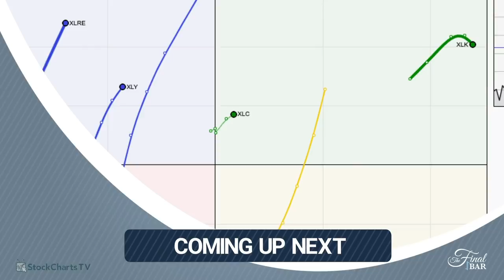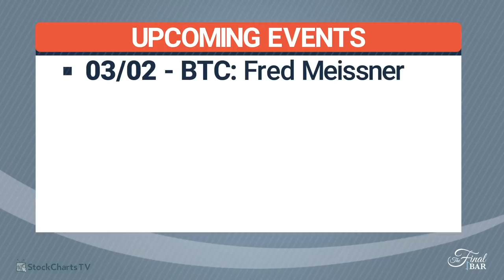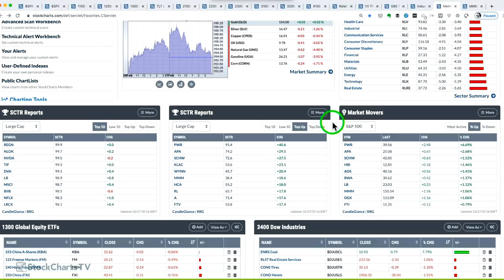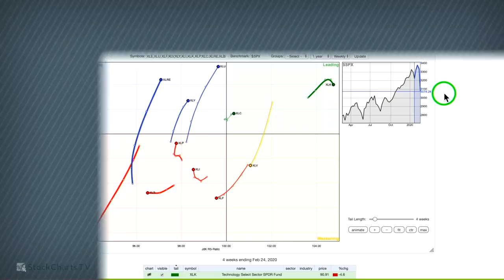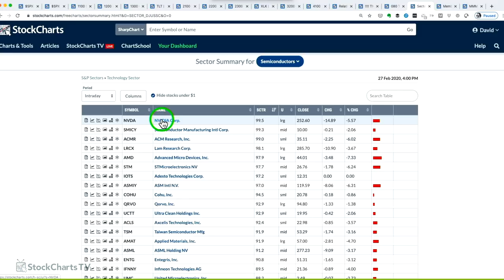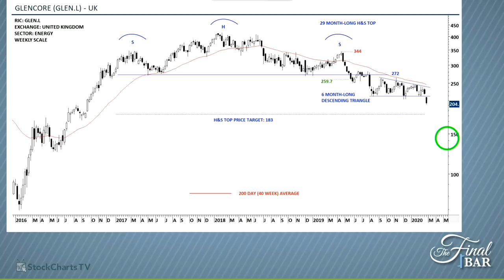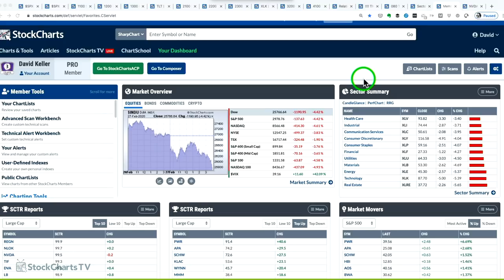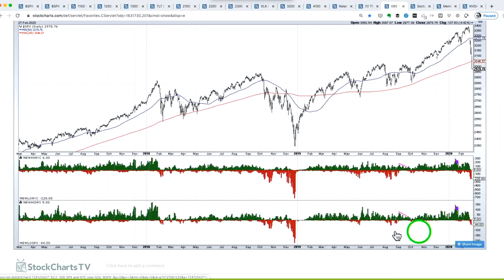Bear Market Playbook with a Focus on Tech (2.27) | David Keller, CMT | The Final Bar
Guest Aksel Kibar, CMT of TechCharts breaks down two stocks with confirmed head-and-shoulders breakdown patterns.  Host Dave Keller conducts a deep dive into the Technology sector and shows three long-term charts putting this week's selloff into proper perspective.

Sector Deep Dive - 12:03
Aksel Kibar - 19:03
3 in 3 - 26:30